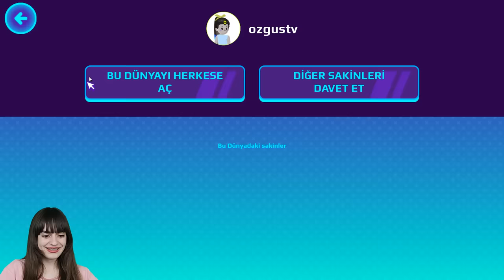PK XD KUTU EVDEN SON ÇIKAN KAZANIR ! 100 ELMAS ÖDÜLLÜ🤑 | PK XD BOX LAST FROM HOME WINS !! | ÖZGÜŞ TV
PK XD kutu evden son çıkan kazanır yaptık. Maya, Vesile ve ben 1 gün boyunca kutu evde kaldık. Evden son çıkan 100 elmas kazanacak. Bakalım kim? | We've made the PK XD box the last out of the house wins. Maya, Vesile and I stayed in the box house for 1 day. The last one to leave the house will win 100 diamonds. Let's see who? | Ayrıcalıklardan yararlanmak için bu kanala katılın: